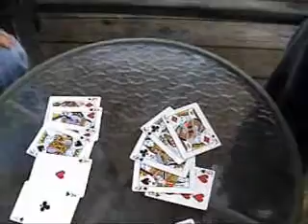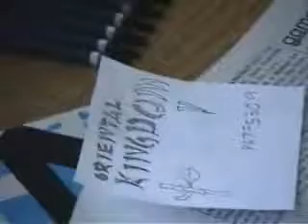American Stereotype X part 2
MUHAHAHAHAHAHAHAAHAHAHAHAHAHAHHAHAHAHAHAHAHAHHAAHHA